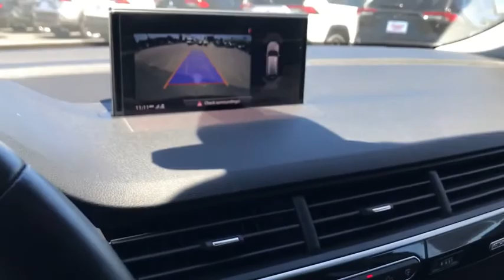2017 Audi Q7 Claremont, Ontario, Pasadena, Anaheim, CA 00300111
Used 2017 Audi Q7 available in Claremont, California at Claremont Toyota. Servicing the Ontario, Pasadena, Anaheim, CA area.
2017 Audi Q7 Premium Plus - Stock#: 00300111 - VIN#: WA1LAAF74HD039726

Claremont Toyota
601 Auto Center Drive